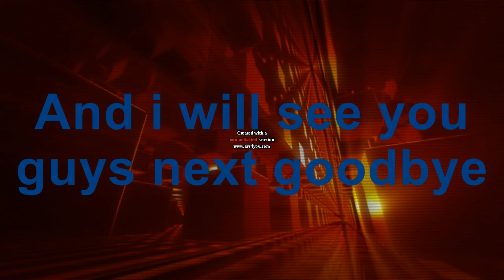Hello Neighbor part 2 pre alpha ending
well that was a waste of time to get to the basement with nothing in there.